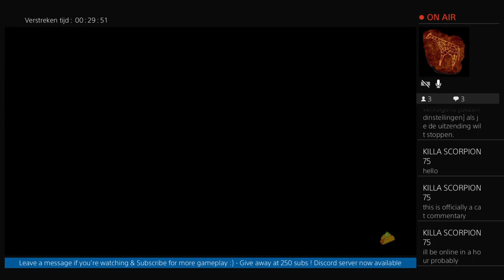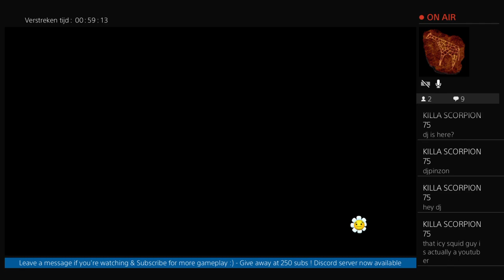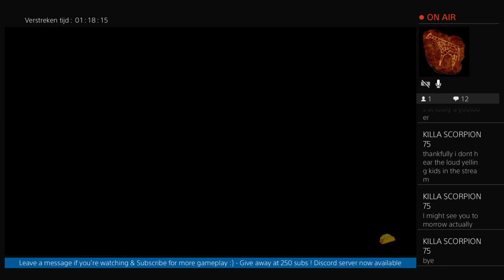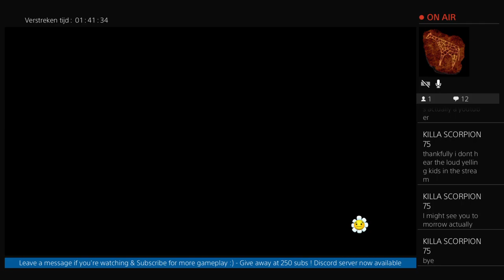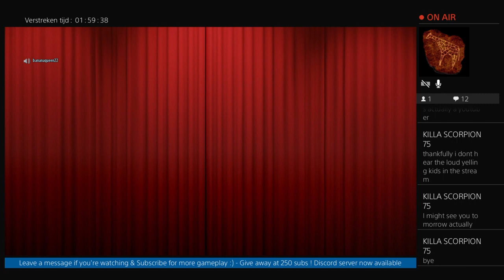Live: PvZ GW2 (PS4) Turf Takeover with friends Ep. 137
Cool, Fun, Awesome and Gameplay videos, series, trailers and more to come, enjoy!
Do you have any ideas for the channel? Comment or pm me ;)

Give away & Bonus info:
✅Bonus at 75 subs: Cool opportunity to be in an 'online commercial' (check the 'Special announcement' video or this link)
✅➡️100 subs: 'Delicious give away' with chocolate & extras (coming soon, you need to do the quest)
✅Bonus at 125 subs: Special ETTV community access to our Discord server!
✅➡️200 subs: 200 subs before/on October 31st '17, 1 bonus delicious give away!
More give aways and other cool stuff to come 😉